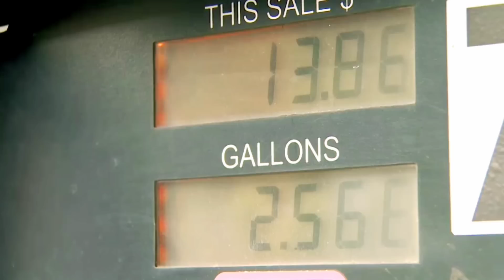If You're A Truck Driver? Please Pray For This Trucking Family Today! Thank You ❤️ RIP Driver